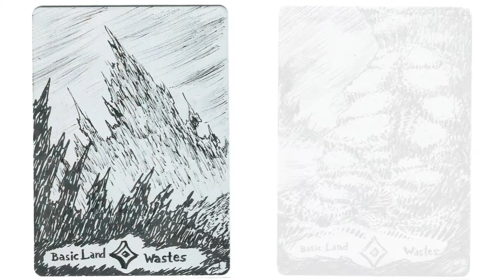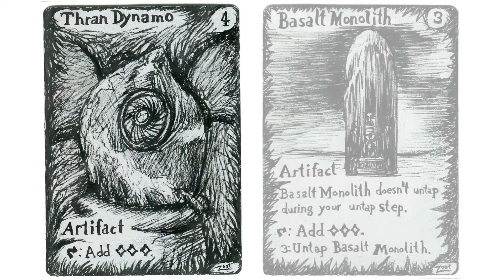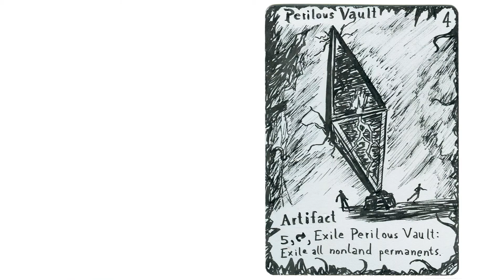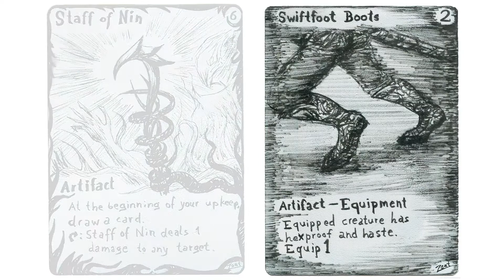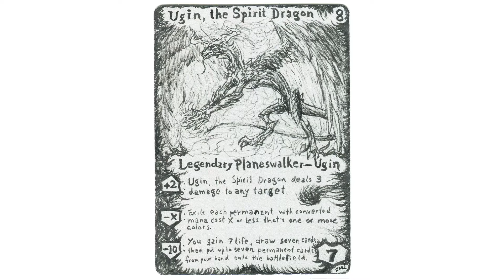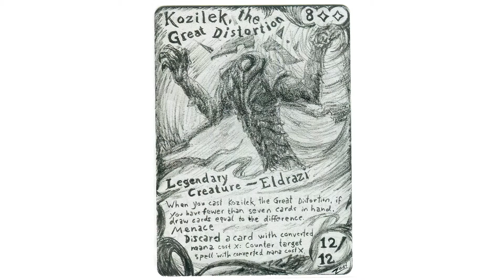The true colorless EDH deck - Magic: The Gathering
If you wonder what this show reel is actually showing you: This is my fully altered Ulamog, the Ceaseless Hunger Commander deck for the trading card game Magic: The Gathering, a mix of Eldrazi tribal and mill strategy. The idea was to really have no color on the cards by drawing all the cards with black ink pens on white primed Magic cards (mostly draft junk from japanese War of the Spark boosters and Basic Lands).

Every single card you can see here is unique, from the 14 different Wastes to the tokens, and on everyone I tried to tell a story with a unique frame and possibly full art without flavour or reminder texts. To actually play with them the rules had to be added, written by hand.

It started in Inktober 2019 with the Sol Ring and 30 other cards fitting the daily topics and I finished the last cards and tokens some days ago.

Of course all of them are proxies like this and I will ask other players before every game if they're okay with it, but I own 80% of the actual cards by now, for example the commander Ulamog and Mana Crypt, and I want to add to my collection cards like Emrakul, the Promised End, Kozilek, the Great Distortion and Ugin, the Spirit Dragon as well.

I'll add an explanation video for the deck tech and other stuff later, this is only for a first impression and some nice atmosphere. There's also a webtoon following, telling the story of this deck.

The music used here are two ambient songs written and performed by my brother and me.

The first one is called "Welcome to the Silence" and is from a Silent Hill inspired soundtrack to a video game we never even started, but we made a whole album with songs like this. It's rather poor quality (just some guitars and a drum computer), so I really have to thank my brother for increasing the quality on the second song called "Marching Flames" with better software and hardware. So this is actually his remix of our first version of it.